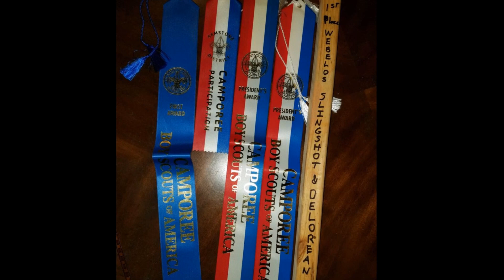Blua and Gold Video2024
Pack 377's Adventures in 2023-24 for the 2024 Blue and Gold Banquet